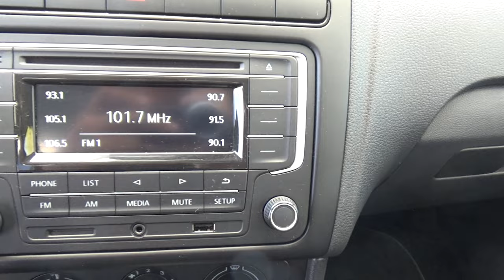Volkswagen / Polo / 2021 - 18753